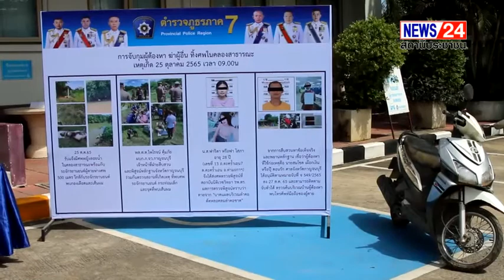กาญจนบุรี – ผู้บัญชาการตำรวจภาค 7 พร้อมคณะลงพื้นที่สถานีตำรวจท่ามะกา แถลงข่าวสื่อมวลชน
กาญจนบุรี – ผู้บัญชาการตำรวจภาค 7 พร้อมคณะลงพื้นที่สถานีตำรวจท่ามะกา แถลงข่าวสื่อมวลชน คดีฆ่าปาดคอสาวทิ้งศพคลองชลประทาน ส่วนผู้ต้องหายังปฏิเสธ แต่เจ้าหน้าที่มีหลักฐานชัดเจน ย้ำพร้อมให้ความเป็นธรรมทุกฝ่าย

วันนี้ 28 ต.ค. 2565 ผู้สื่อข่าวรายงานว่า บริเวณสถานีตำรวจท่ามะกา จังหวัดกาญจนบุรี พลตำรวจโท ธนายุตม์ วุฒิจรัสธำรงค์ ผู้บัญชาการตำรวจภูธรภาค 7 พร้อมด้วย พลตำรวจตรีบุญญฤทธิ์ รอดมา รอง ผบช.ภ.7 พลตำรวจตรีประสพชัย มัตสยะวนิชกูล ผู้บังคับการตำรวจสืบสวนภาค 7 พลตำรวจตรี ไพโรจน์ คุ้มภัย ผู้บังคับการตำรวจภูธรจังหวัดกาญจนบุรี พันตำรวจเอก อาริส คูประสิทธิ์ ผู้กำกับสถานีตำรวจท่ามะกา พร้อมเจ้าหน้าที่ ที่เกี่ยวข้องได้ร่วมกันแถลงผลการจับกุมผู้ต้องหาก่อเหตุคดีฆาตกรรมอำพราง ฆ่าปาดคอ ทิ้งศพที่บริเวณริมคลองชลประทานสายท่าสาร-วังปลา หมู่ที่ 1 ตำบลดอนชะเอม อำเภอท่ามะกา จังหวัดกาญจนบุรี ตามหมายจับศาลจังหวัดกาญจนบุรี

และก่อนมีการแถลงข่าว ทาง พลตำรวจโท ธนายุตม์  วุฒิจรัสดำรงค์ ผู้บัญชาการตำรวจภาค 7 พร้อมคณะได้เดินทางขึ้นไปยังชั้น 3 เพื่อประชุมกับผู้เกี่ยวข้องประมาณ 30 นาที จากนั้นได้ไปยังห้องพนักงานสอบสวน เพื่อสอบถาม นายสมโชค ผือกเงิน หรือปุ๊ อายุ 38 ปี ผู้ต้องหาตามหมายจับ คดีฆ่านางสาวฟาริดา โสภา อายุ 27 ปี

ส่วนด้านหน้า สถานีตำรวจท่ามะกา ได้จัดให้มีการแถลงข่าวโดยไม่ได้นำตัว นายสมโชค  เผือกเงิน หรือ ปุ๊ ร่วมแถลงด้วย เนื่องจากเจ้าตัวยังให้การปฏิเสธ โดยนอกจากจะแถลงข่าวคดีฆ่าปาดคอแล้ว ยังมีการนำคดียาเสพติดจาก สถานีใกล้เคียง ไปร่วมแถลงด้วย โดยพลตำรวจโท ธนายุตม์  วุฒิจร้สดำรงค์ ผู้บัญชาการตำรวจภาค 7 ได้แถลงว่าจากที่เกิดคดีฆ่าปาดคอ นางสาวฟาริดา  โสภา อายุ 27 ปี แล้วนำไปทิ้งในคลองส่งน้ำชลประทาน เพื่ออำพรางคดี จนทาง พลตำรวจตรี ไพโรจน์  คุ้มภัย ผู้บังคับการตำรวจภูธรจังหวัดกาญจนบุรี ได้บัญชาการด้วยตนเอง พร้อมกับชุดสืบสวนภาค 7 ชุดสืบสวนสถานีตำรวจท่ามะกา ติดตามได้หลักฐานจนสามารถขอศาลจังหวัดกาญจนบุรี ออกหมายจับผู้กระทำผิดได้ตามที่ข่าวได้เสนอไปแล้วนั้น

สำหรับการสอบสวนของเจ้าหน้าที่ แม้ว่าทางผู้กระทำผิดจะยังให้การปฏิเสธ แต่หลักฐานทุกอย่างที่ได้มาชัดเจน จนศาลได้ออกหมาย และระหว่างนี้เจ้าหน้าที่กำลังตรวจสอบหลักฐานให้ชัดเจน เรื่องนี้ต้องใช้เวลาหน่อย และผู้บัญชาการตำรวจภาค 7 พร้อมผู้การจังหวัดกาญจนบุรี ลงมาดูแลคดีด้วยตนเอง จึงขอย้ำว่าจะให้ความเป็นธรรมแก่ทุกฝ่าย และต้องขอแสดงความเสียใจกับครอบครัวผู้สูญเสียชีวิตในครั้งนี้ด้วย ตำรวจจะทำงานอย่างรวดเร็ว และให้ความเป็นธรรมทุกฝ่าย

ส่วนบริเวณหน้าสถานีตำรวจท่ามะกา ได้มีญาติของทั้ง 2 ฝ่าย ไปร่วมฟังการแถลงข่าวด้วย ทางฝ่ายแม่และสามีของผู้สูญเสีย บอกว่ารู้สึกปลอดโปร่งที่ทางตำรวจจับผู้กระทำผิดได้ แม้ว่าเจ้าตัวยังให้การปฏิเสธ ก็เชื่อว่าทางเจ้าหน้าที่มีวิธีการในเรื่องนี้ ไม่ใช่แค่หลักฐานของผู้เสียชีวิต แล้วก็ไม่ต้องตกเป็นเหยื่อสังคมว่าทางฝ่ายสามีรู้เห็นในการกระทำผิดในครั้งนี้ ทางฝ่ายสามีรับว่าที่อยู่ด้วยกันมีปากเสียงกันบ่อยจริง แต่ไม่ถึงขั้นเอาชีวิต เพราะมีลูกด้วยกันถึง 2 คน เวลานี้ได้เริ่มปรับสภาพรับเรื่องการสูญเสียแม่ได้บ้างแล้ว และลูกสาวคนโตได้เล่าบอกหมดว่า แม่ได้ไปทำอะไรบ้างกับทาง นายสมโชค  เผือกเงิน หรือลุงปุ๊ ผู้กระทำผิด

สำหรับทางพี่สาว 2 คน ของ นายสมโชค  เผือกเงิน หรือปุ๊  ผู้กระทำผิดได้ไปฟังการแถลงข่าว ด้วยได้ส่งเสียงสอบถามร้องขอความเป็นธรรม ขณะที่ทางผู้บัญชาการ กำลังแถลงข่าว จนเจ้าหน้าที่ต้องเชิญตัวออกไปยังจุดแถลงข่าวทันที และสื่อมวลชนได้สอบถามเรื่องนี้กับพี่สาวทั้ง 2 คน ได้แจ้งกับสื่อว่า ต้องการขอความเป็นธรรม สงสัยทำไมเจ้าหน้าที่ตำรวจทำงานได้รวดเร็วขนาดนี้  น้องชายเป็นคนดีทำงานรับเหมาก่อสร้างไม่เคยมีปัญหาใดๆ ทั้ง ยาเสพติด หรืออื่นๆ บางสื่อเสนอข่าวว่าเคยถูกกักขังมาก่อน เรื่องนี้ไม่เป็นความจริง น้องชายทำงานก่อนสร้างตลอด ช่วยเหลือ พ่อ แม่ พี่น้อง ในครอบครัวตลอด และฝากไปถึงน้องชายเพราะยังไม่ได้เจอหน้ากันเลย หากทำผิดจริงก็ยอมรับแบบลูกผู้ชาย แต่หากไม่ได้ทำก็สู้ให้ถึงที่สุด อยากขอความเป็นธรรมเจ้าหน้าที่ให้สอบสวนให้ความเป็นธรรมให้มากกว่านี้ด้วย ไม่ใช่รวดเร็วอย่างนี้ พี่สาวของผู้กระทำผิดกล่าว
ทีมข่าวภูมิภาคกาญจนบุรี / ปรีชา  ไหลวารินทร์ - รายงาน
หมายเหตุ...ภาพ..บรรยากาศหน้า สภ.
ภาพ..ผบช.เข้าห้องประชุม และพูดคุยกับ ผู้กระทำผิด
ภาพ...บรรยากาศแถลงข่าว